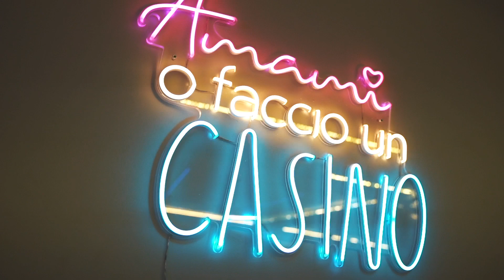18 Anni Leonardo - Promo In